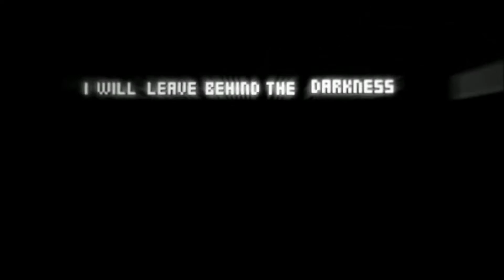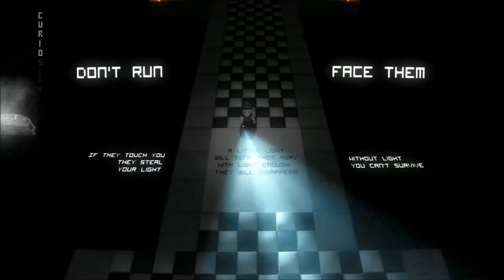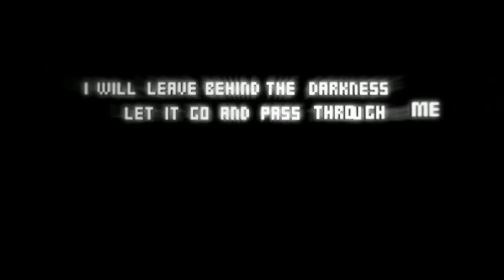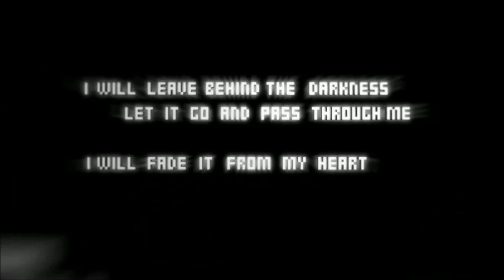My First Time Playing: Face It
My first impressions of puzzle platformer Face It by Tlön Studios